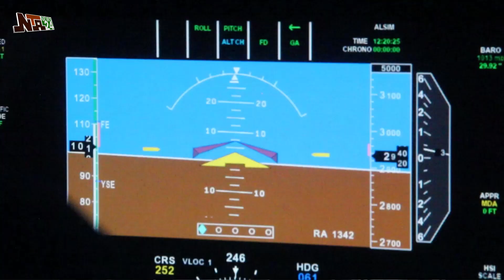MINISTER OF AVIATION AND AEROSPACE VISITS NCAT